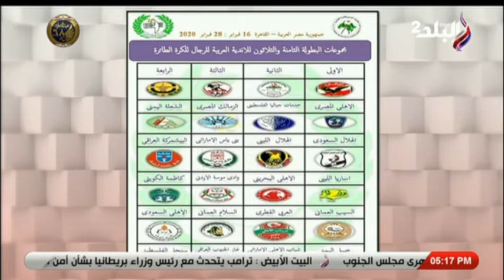إنبوكس رياضة 25-1-2020